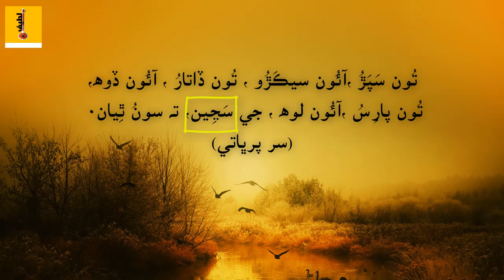Sur Pirbhat Part- 1 | سرپرڀاتي | Shah Ja SUR | Shah Abdul Latif Poetry | (بيت, معنا ۽ سمجهاڻي)